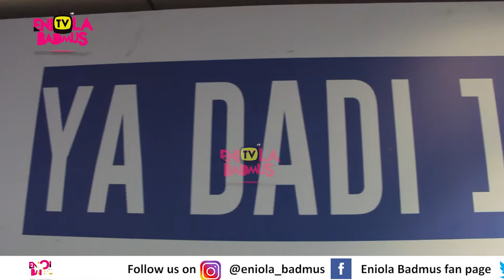CHRONICLES OF USHBEBE YADADI15 COMEDY SHOW 2021